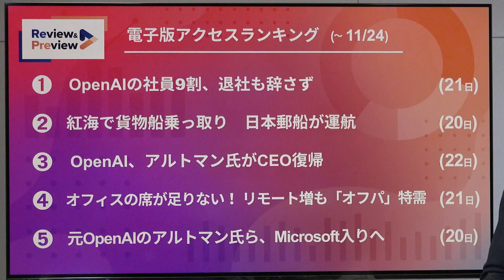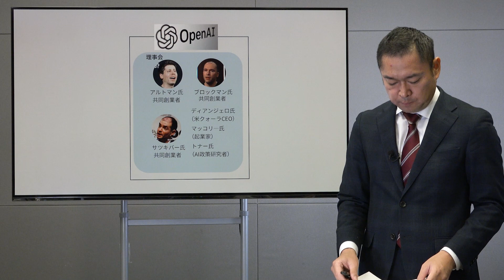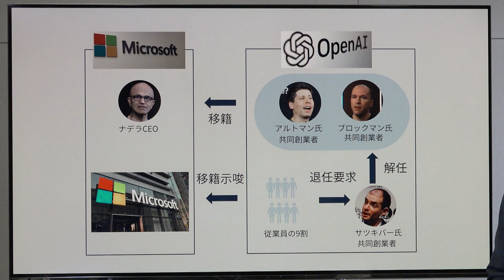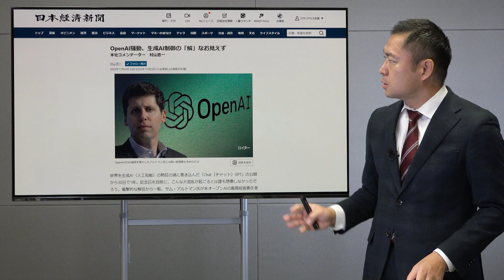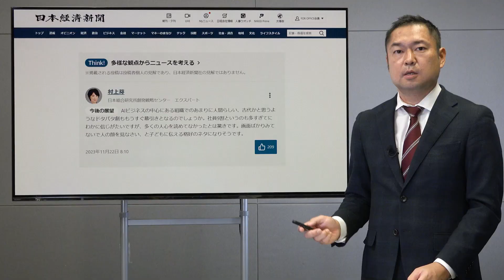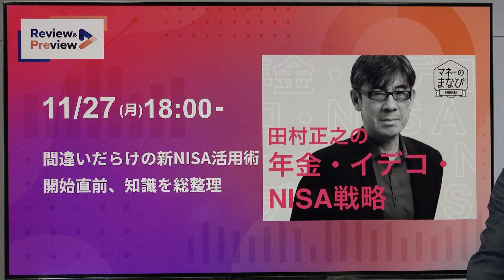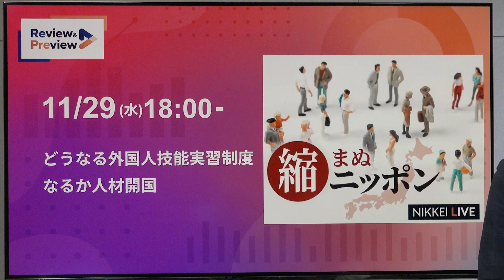騒動の勝者は？ OpenAI内紛劇を解説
「Chat（チャット）GPT」を開発した米オープンAIのトップのサム・アルトマン氏が電撃解任され、わずか4日で最高経営責任者（CEO）として復帰しました。安全・倫理、技術開発のスピード、どちらを優先すべきか。騒動の勝者ともいえるのは誰だったか。生成AI（人工知能）を巡るガバナンスの混乱でみえてきた課題について解説します。

OpenAI、アルトマン氏がCEO復帰　理事会大幅刷新へ

OpenAI騒動、生成AI制御の「解」なお見えず